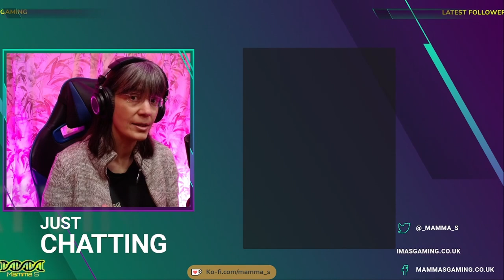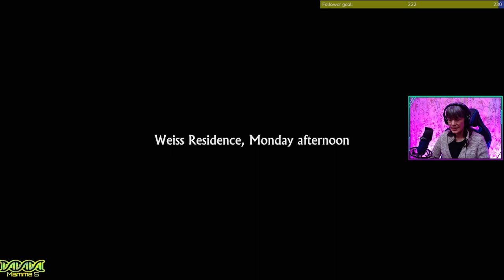Lake Gameplay the Movie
This playlist will show you Lake gameplay but in a movie format. By that I mean a lot of the postal deliveries have been edited out and we focus as mush as possible on the story.

It’s 1986 – Meredith Weiss takes a break from her career in the big city to deliver mail in her hometown.

How will she experience two weeks in beautiful Providence Oaks, with its iconic lake and quirky community? And what will she do next?

If you like the content please consider following me on the socials below:

Video edited by: Marpesia

Thank you Gamious for the key.